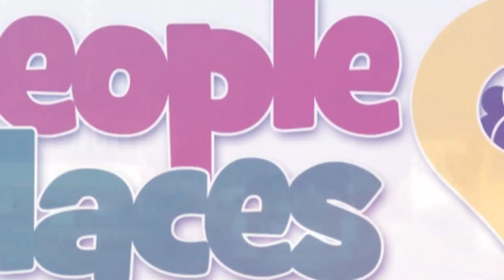Laryea Kingston explains why Black Meteors concede more goals in matches